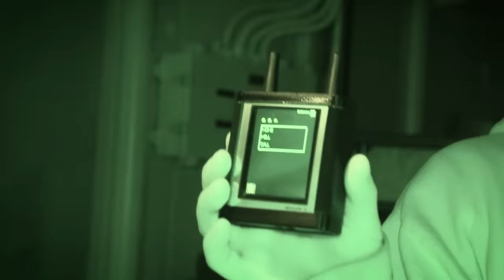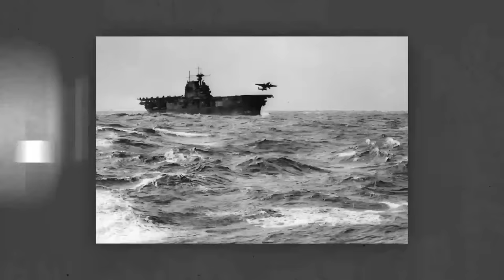OVERNIGHT on HAUNTED WARSHIP (Warning: Demonic Activity)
This paranormal investigation contains poltergeist and demonic activity.  The haunted USS Hornet, a WW2 battle ship, or the spirits still on board did not disappoint.  If you want to join TFIL on a 7+ adventure in different places around the world, check out  Hope to see you out there!

2) Every $1 spent on SendItSociety.com = 1 Entry

Special Thanks to Patti Negri!

Twitch.tv/ebutka